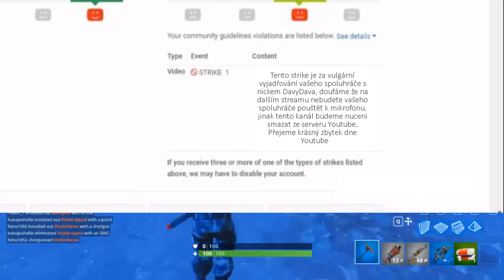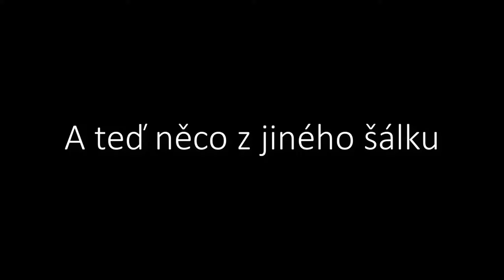Stream highlights #2 - MŇAM VI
Další díl z stream highlights, vtipné momety ze streamů minulého týdne. Doufám, že se vám video bude líbit :)

Streamuju: OBS
Edit: Camtasia studio 9